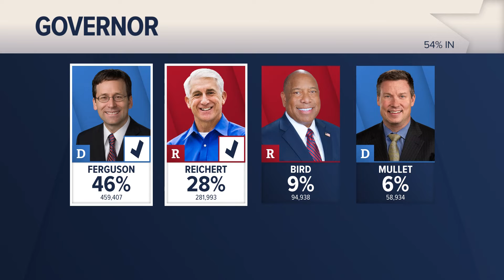Ferguson and Reichert win primary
Attorney General Bob Ferguson and Dave Reichert were the top two vote getters in the primary gubernatorial election.